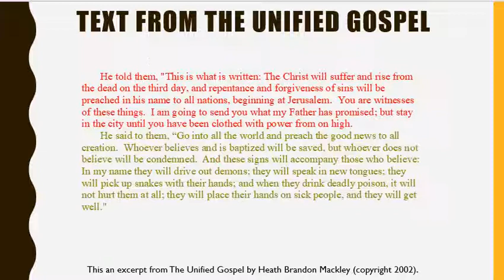OneGospel Version 1 Part 140